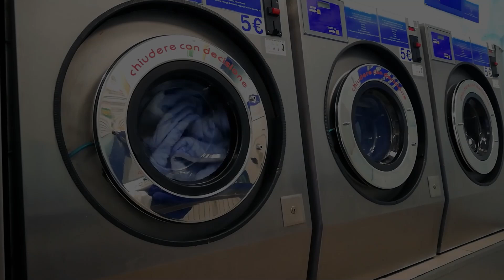6 True Scary Middle Of The Night Horror Stories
Gaming Channel: @MrCreeps3
Main Channel: @MrCreeps

It does get dark early now.